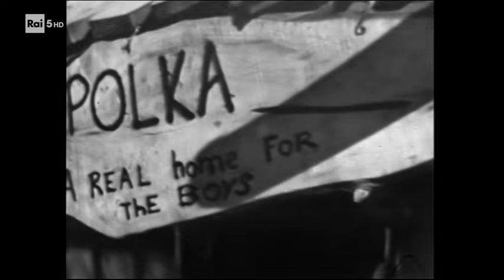Kenneth Neate - LA FANCIULLA DEL WEST (Puccini) 1955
The great Australian tenor, Ken Neate, stars as Dick Johnston in Puccini's LA FANCIULLA DEL WEST in the Italian television broadcast from 1955. With Neate is Gigliola Frazzoni as Minnie and Mario Petri as Jack Rance. Also appearing are Guido Mazzini, Ugo Novelli, Christiano Dalamangas, Mitì Truccato-Pace, Mario Carlin, Dino Mantovani, Athos Cesarini, Arrigo Cattelani and Nestore Catalani.  The Orchestra di Milano RAI are conducted by Alfredo Simonetto.